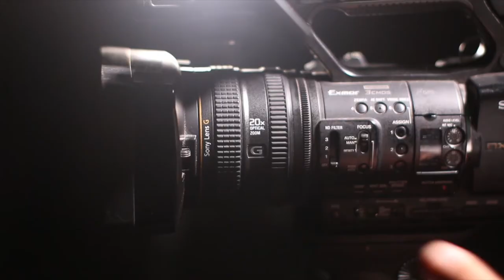Into the Water Book Trailer